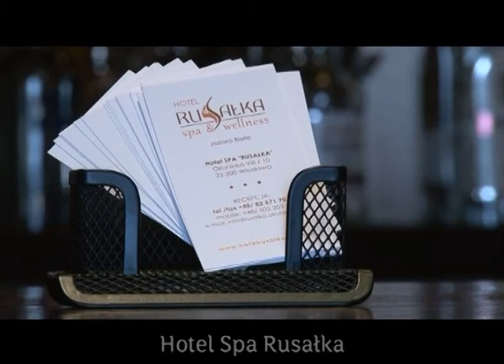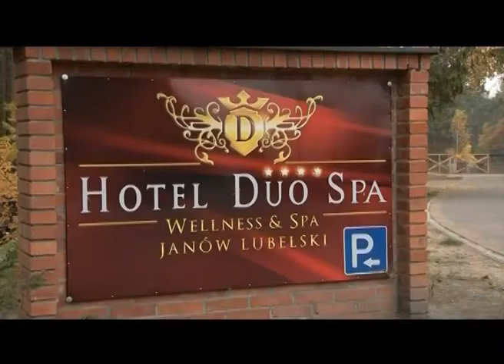Innowacyjny Przedsiębiorca 2011 RPO WL "Najlepszy produkt turystyczny"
Beneficjenci Regionalnego Programu Operacyjnego Województwa Lubelskiego nominowani w kategorii "Najlepszy produkt turystyczny" konkursu Innowacyjny Przedsiębiorca 2011 organizowanego przez Lubelską Agencję Wspierania Przedsiębiorczości